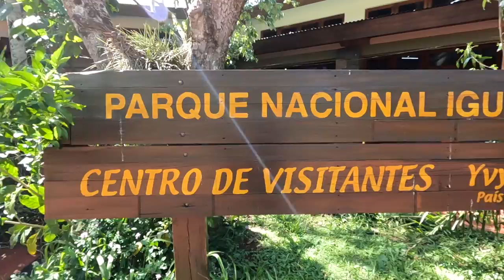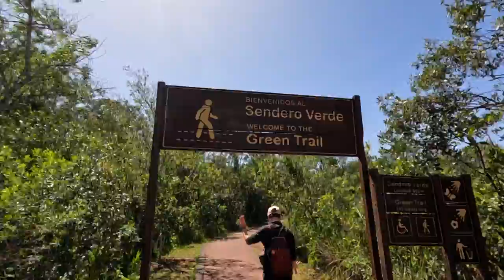Protestors Set the Road On Fire in Brazil! 🇧🇷 [S3 - E14]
00:00 - Intro
00:38 - On Our Way to Argentina!
01:53 - Brazil/Argentina Border👮
02:48 - Please Let Us In To Your Country 🙏
03:49 - Ollie Gets a Nice Treat 🎂
04:51 - Arriving At Our Place For Tonight
05:16 - Good Morning!
06:28 - Arriving At the National Park!
07:49 - What’s That in the Trees? 😮🐧
08:46 - First Views Of The Waterfalls
09:55 - Oh No! This Part Is Closed 👷‍♂️
10:20 - Cutie Coatis 😍
11:08 - And Monkeys 🐒
12:53 - Epic Lookout!
14:42 - He Stole My Banana! 🍌
15:23 - The Safari Continues🐊
16:44 - There’s a Train!?
18:05 - Beautiful Guarani Music 🎵
18:52 - Disaster… 😫

It is day 203 of our Guinness World Record attempt to become the Youngest Pair to Circumnavigate the Globe by Motorcycle! In this episode we take a trip to Argentina to see a waterfall but end up on a safari!

⛺️ CAMPING GEAR ⛺️
Sleeping Mats